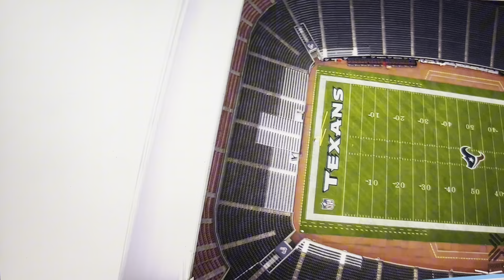(IDF) 👑7-MAN FIGHT FOR THE CROWN👑